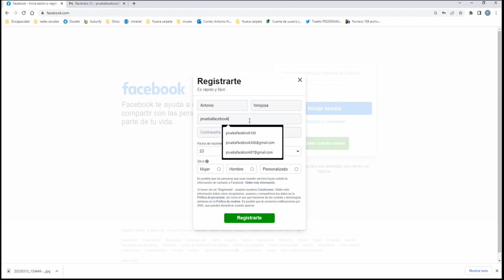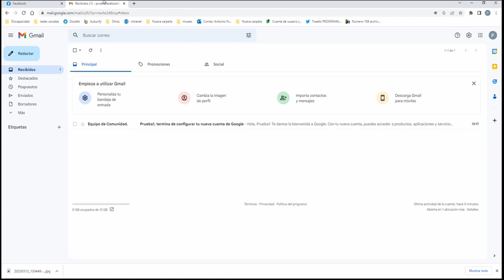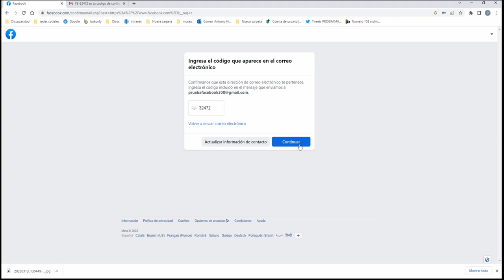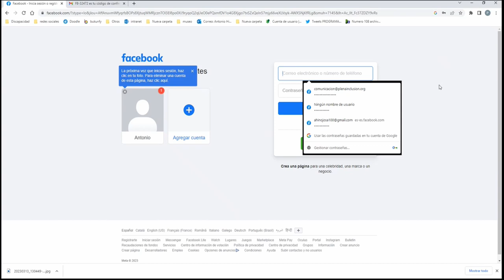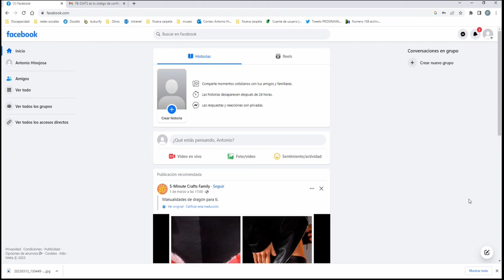Crear una cuenta de facebook | El Poder de las Personas | Plena inclusión